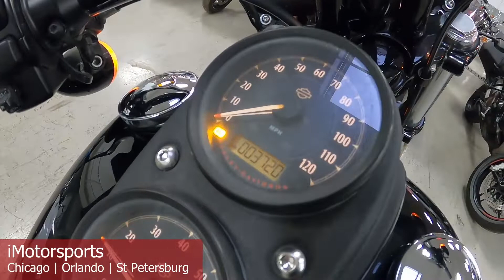2016 Harley-Davidson® Low Rider® S A8936@ iMotorsports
SCREAMING EAGLE 110 HEADS
SCREAMING EAGLE INTAKE
BASSANI EXHAUST
AMAZING SOUNDING MOTORCYCLE THAT MAKES TONS OF POWER!
LESS THAN 3700 MILES
STOCK# A8936